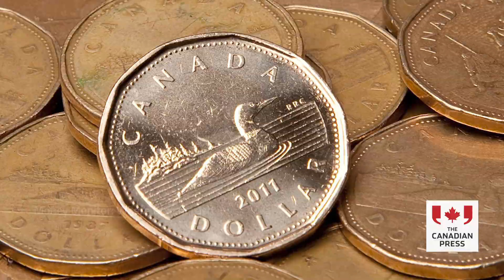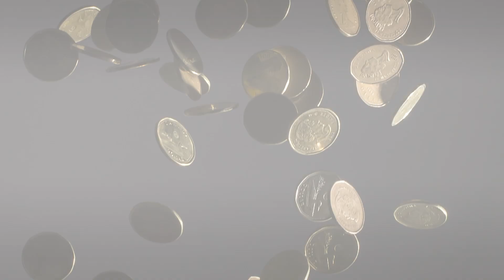Money Monitor: Where to park cash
Whether it is a nervous investor looking for a safe haven amid volatile markets or someone with a big purchase coming up and a need to keep some cash safe and easily accessible, investors need to shop around if they want to earn the best possible rate on their cash balances. The difference in the rates may seem small, but if the cash balance is large enough or held over a long period of time, the interest can add up. (October 17, 2019.)